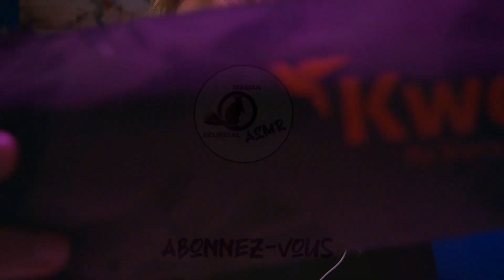ASMR FR ✏️ Dans la trousse d'un écolier (frissons garantis avec multi-déclencheurs)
Nouvelle vidéo ASMR en français. Aujourd'hui, je voulais vous faire une vidéo toute simple avec du bla-bla et plein de triggers. On va farfouiller ensemble dans la trousse d'écolier de mon Petit Écureuil. Chuchotements, scratching, tapping au programme.

Je voulais sincèrement vous remercier pour vos gentils messages que vous me laissez sous mes vidéos. Cela m'encourage énormément dans mes débuts.